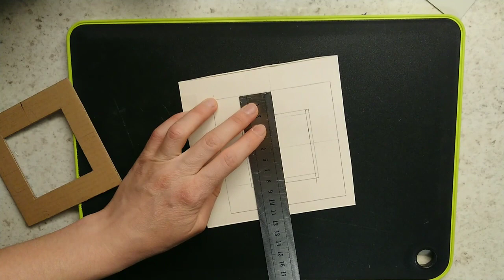Рамка для зеркала "слоновая кость"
Оправа для карманного зеркальца из картона, имитация слоновой кости. Украшена декоративными элементами из молдов.
Понадобилось: само зеркало, картон, клей Титан и ПВА, акриловые краски, полубусины, декоративные элементы из самодельной массы для молдов, акриловый паркетный лак.